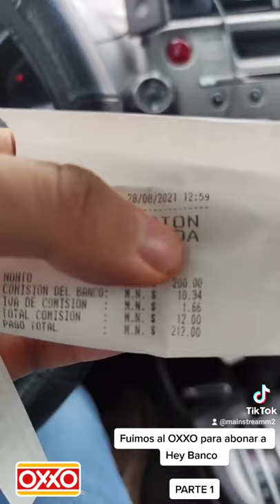Fuimos al OXXO para abonar a Hey Banco | PARTE 1.2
Deposita a tu cuenta en Seven Eleven, Practicajas BBVA y próximamente Oxxo.

¡Hola, Alejandro!

Tu banco favorito ahora está en OXXO
Realiza depósitos a Cuentas Banregio y paga tus tarjetas de crédito en cualquier sucursal OXXO de todo México. Este servicio estará disponible de lunes a domingo desde las 6:00 am hasta las 10:00 pm.

¡Aprovecha este beneficio!
Recuerda que tu tarjeta deberá estar activa
para recibir los depósitos en tienda

Hey, Alejandro
La red de corresponsales Hey Banco crece con más de 19,800 tiendas OXXO.

Deposita a tu Cuenta Hey o paga tu Tarjeta de Crédito Hey Banco en tiendas OXXO de 6 am a 10 pm, con una comisión de $12.00 pesos por operación.

Paga tu Tarjeta de Crédito Hey
con $5,000 pesos por operación, sin límite de operaciones diarias.

Deposita a tu Cuenta Hey
$5,000 pesos por operación, hasta un máximo de $26,640 pesos por día.

¡Ya llegamos! Ahora puedes depositar a Cuentas Banregio y pagar tus Tarjetas de Crédito en cualquier tienda OXXO de todo México. Este servicio está disponible de lunes a domingo desde las 6:00 am hasta las 10:00 pm. ¡Te esperamos!
Recuerda que tu tarjeta deberá estar activa para recibir los depósitos en tienda

¡Oxxo se suma a nuestra red! Ahora tienes más ubicaciones para depositar a tu Cuenta Hey y pagar tu Tarjeta de Crédito. Puedes depositar o pagar $5,000 por transacción con comisión de $12 pesos, de 6 a.m. a 10 p.m, en las miles de tiendas Oxxo por todo el país.

GANA $100 BIYUYOS
Descarga Bnext desde este enlace y comienza aprovechando las ofertas de nuestro Marketplace.:

POINT SMART Aquí:
Adquiere tu POINT SMART y tu Tarjeta de Mercado Pago Aquí:
Recibiste $ 1200 de descuento para que compres tu lector Point Smart, acepta tarjetas de débito y crédito TAMBIÉN TRAE TARJETA DE DEBITO DE REGALO

Gana $ usando este código en TikTok Normal I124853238